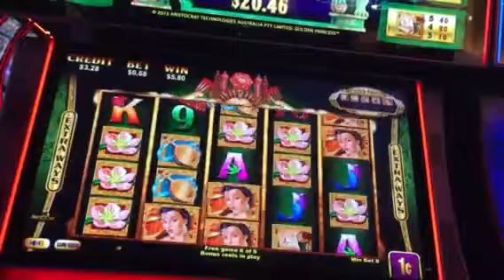Gold Pays Slot Machine Free Spin Bonus Cromwell Casino Las Vegas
I like this game and play it pretty much anywhere I can find it. The Cromwell has never been a profitable casino for me, so not surprised.